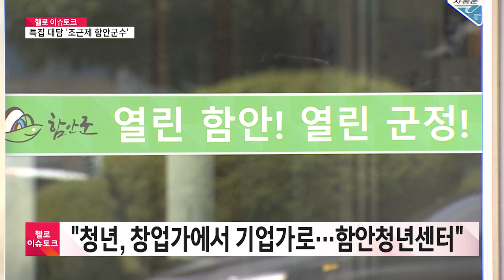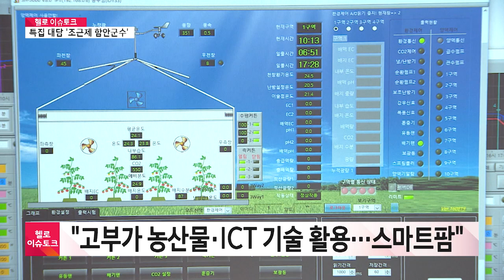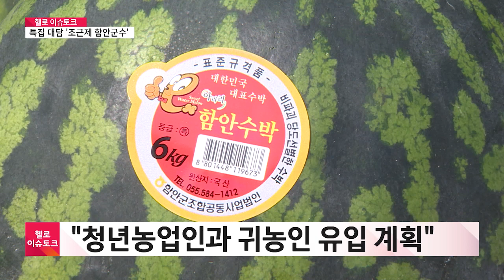[헬로 이슈토크] 신년기획 조근제 함안군수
경남지역 최신 이슈를 풀어보는 헬로 이슈토크입니다.

새해를 맞아 신년 특집 대담 이어가고 있는데요.

조근제 함안군수 나오셨습니다. 어서 오십시오.

(인사)

[질문 및 답변]

1.
새해 설날 연휴를 맞았습니다.
민선 8기 군수 취임 후 처음 맞는 새해이자 설날인데,
전후로 어떻게 보내셨는지, 또 감회는 어떤지 궁금합니다.

2.
올해 군정은 군민 중심 행정에 가치를 둔 걸로 압니다.
그렇다면 지난해보다 어떤 변화와 발전을 염두에 두고,
올해 군정 가치를 정하신 건가요?

3.
재선 군수이기 때문에 군정의 연속성을 기대하는 분들이 많습니다.
특히 말이산고분군의 유네스코 세계유산 등재가
민선 8기 함안군정에서는 마무리된다는 기대가 큰데요,
현재 진행 상황과 마무리 시기, 어떻게 정리할 수 있나요?

4.
최근 화두가 되는 것이 도내 군 단위 지자체의 소멸 문제입니다.
근접한 사회문제이자 원인을 인구 감소, 특히 청년 인구 감소를 꼽는데요,
함안군이 청년 인구 지키기와 유입을 위해 진행 중인 노력은 무엇이 있습니까?

5.
함안군은 농업도시로도 입지가 굳건합니다.
특산물도 많지만, 요즘에는 스마트 농법과 함께 농업이 진화하고 있는데요, 함안군의 올해 농업 분야 계획과 정책은 무엇입니까?

6.
농업 외에도 함안군은 지역 경제 성장에 열쇠가 되는
여러 산업에 신경을 쓰고 있죠.
신성장 산업과 스마트시티 조성에서 성과가 올해 어느 정도 나올 것이라는 예측이 있는데, 사실인지, 또 내용도 궁금합니다.

7.
문화, 역사, 청년, 농업 등을 군에서 신경 쓰는 이유는 바로,
지역민이 행복한 도시를 만들기 위해서라는 생각이 듭니다.
그렇다면 함안군의 모든 영역을 아우르는 복지 부분은
올해 어떤 변화와 성장이 있을지요?

8.
지역민이 만족하는 터전은 곧 타 지역민이 봤을 때도 부러움을 사고 자주 와보게 되는데요. 여기서 발생하는 것이 관광 효과입니다.
지금까지 나온 이야기를 들었을 때는 많은 조건이 관광도시로 나아가는데 적합해 보이는데, 함안군의 관광도시로의 계획, 궁금합니다.

9.
다양한 분야에 성과와 올해 계획을 갖고 있는데요,
그렇다 보면 사무실이 아닌 현장에서 뛰어야 할 날이 더 많아 보입니다.
올해 군수님의 행정에 목표나 방향, 어떻게 설정하셨습니까?

10.
마지막으로 신년 인사로 앞으로의 민선 8기 군정 각오 들으면서,
오늘 시간 마무리하겠습니다.

말씀 잘 들었습니다.

(인사)

오늘 방송은 유튜브 채널 헬로 경남에서 다시 보실 수 있습니다.
함안군수